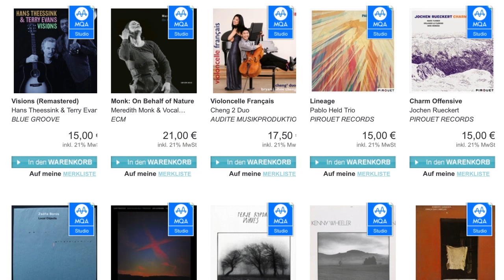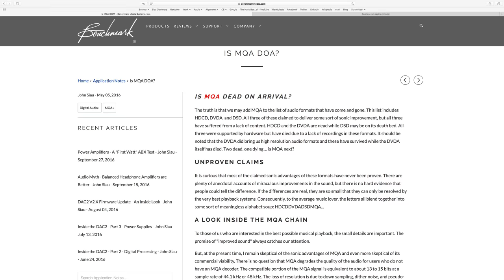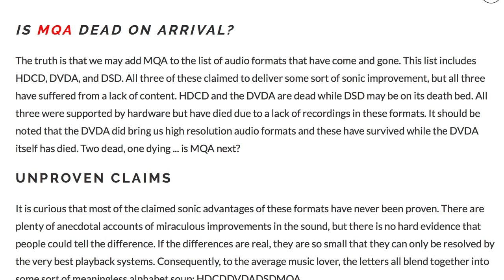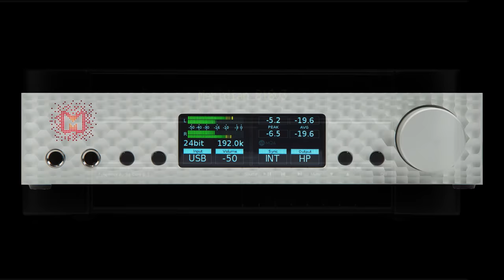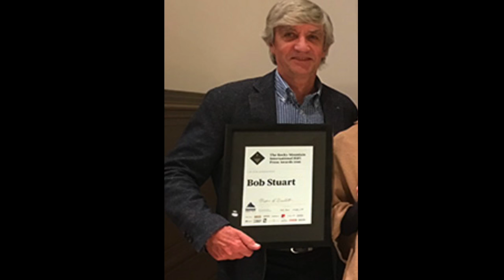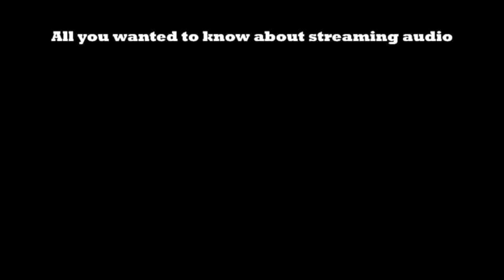MQA update late October 2016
MQA still manages to keep in the focus of a large number of audiophiles. But judging by the discussions in forums impatience is just around the corner. There have been developments though, lots of them. (English and Dutch subtitles - Nederlands ondertiteld)